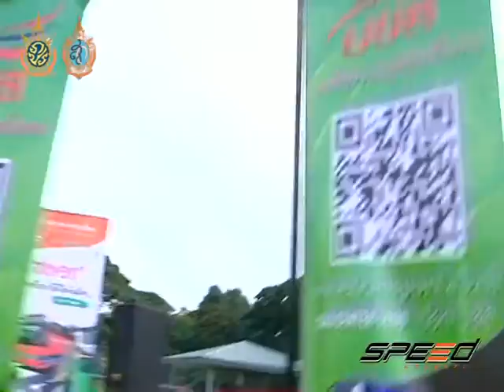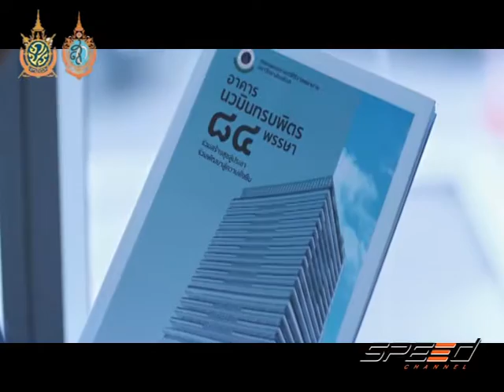Speed Talk 09 08 2016 (4/5)